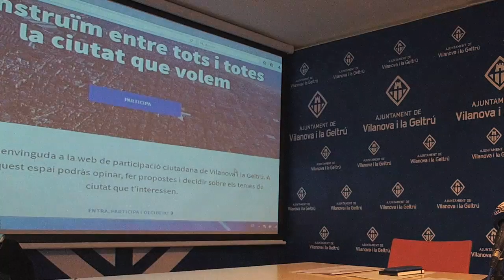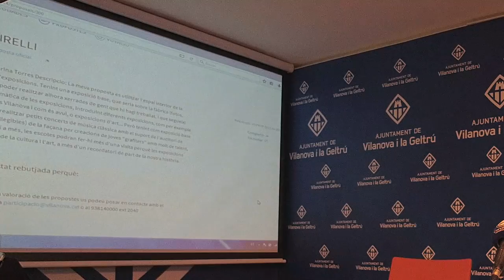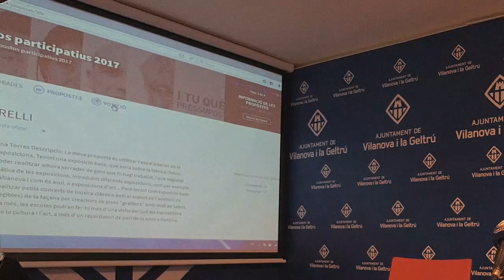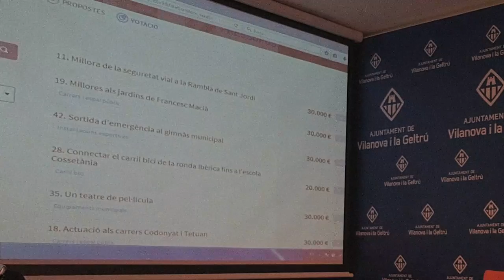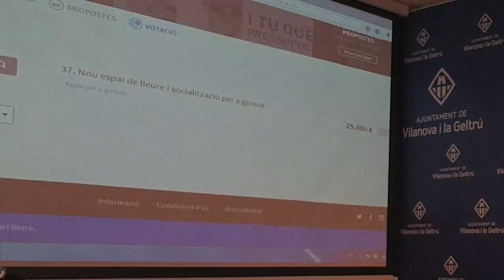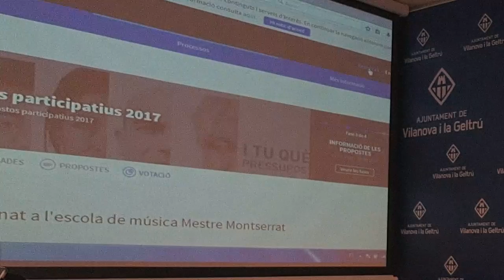Roda de premsa sobre la junta de govern local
Roda de premsa sobre la junta de govern local Ajuntament de Vilanova i la Geltrú